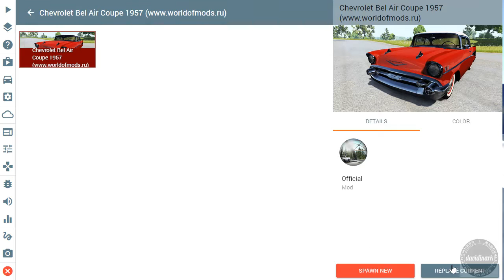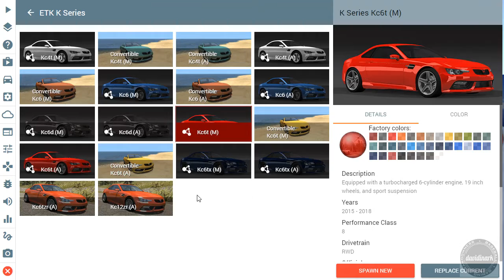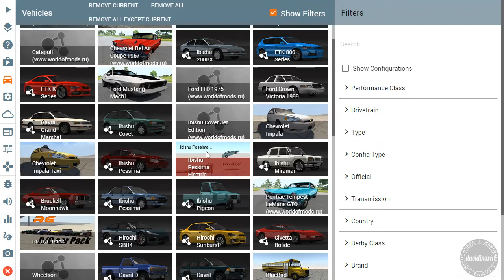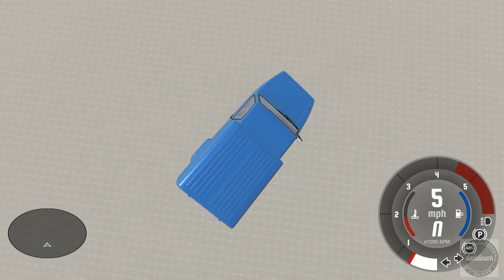BeamNG Drive - Free Fall Ski Jumping 01 (Downhill w/o Gas!)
Heya! I am going to do a series of videos where I hurl cars off the downhill ski jump without using any gas! Yeap! We're going to coast down the hill in Neutral and see where things, er, land!